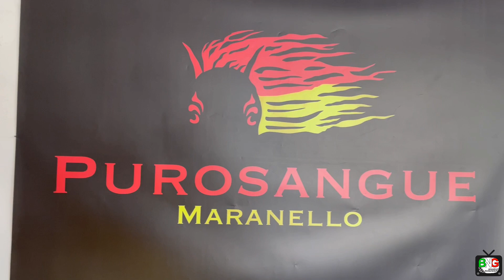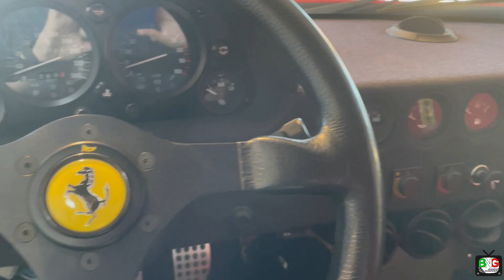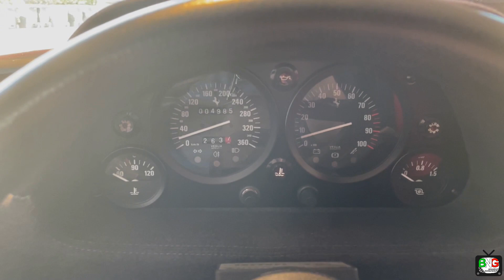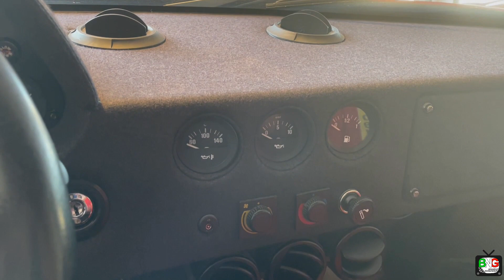Ferrari F40 | Come lei nessuna mai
Nata per celebrare i 40 anni di storia della casa di Maranello, la F40 rappresenta una delle vetture piu’ iconiche di sempre, linee squadrate e cattive con prestazioni che tutt’ora sono formidabili.
Opera ingegneristica dell’Ing.Materazzi e design Pininfarina, autentico capolavoro e vanto dell’ingeneria automobilistica italiana.